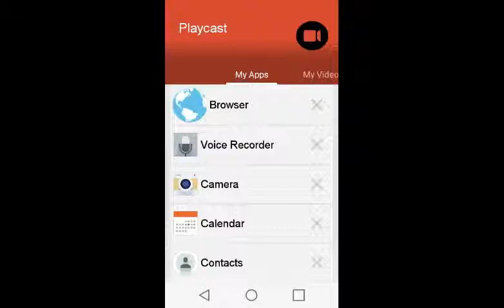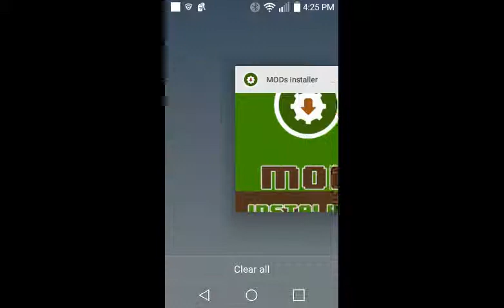Plz subscribe to kaden henion